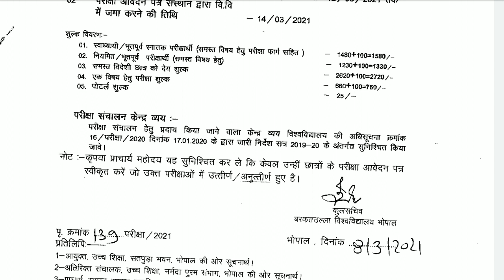Barkatullah University PG Exam Form 2021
For Example:

 UG/PG EXAM

(5) MP BOARD:
                         10th,12th Update